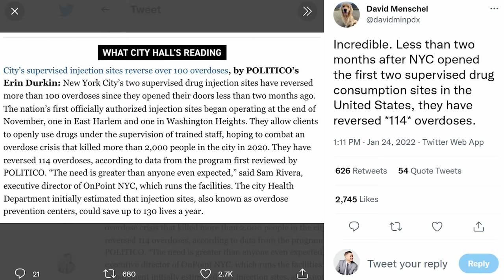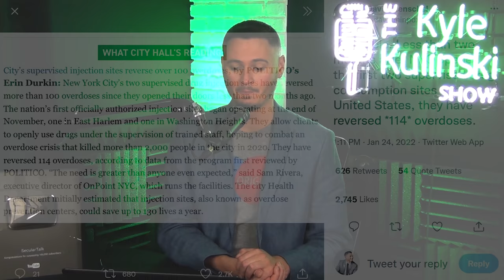NYC 'Safe Injection' Sites Save 114 Lives In Just 2 Months | The Kyle Kulinski Show